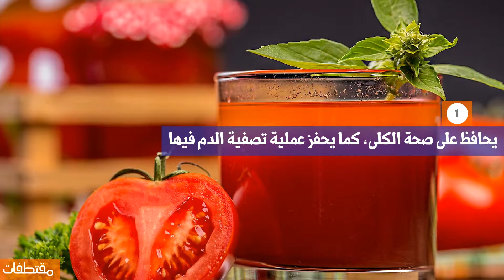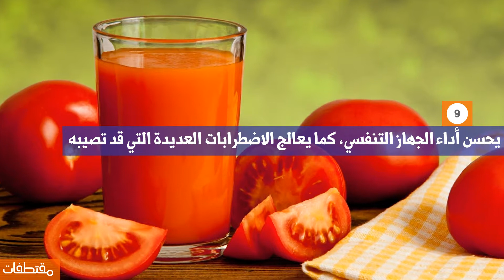10فوائد لعصير الطماطم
مقتطفات,
معلومات,
معلومات مفيدة,
ثقف نفسك,
موضوع,
نصائح,
فوائد,
أضرار,
كيفية,
كيف,
دراسة,
بحث,
فيديو,